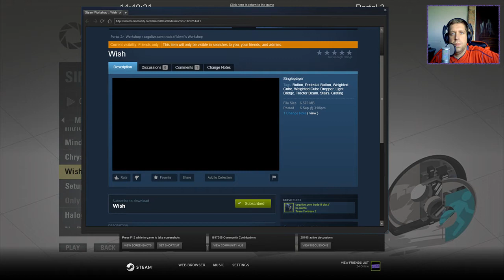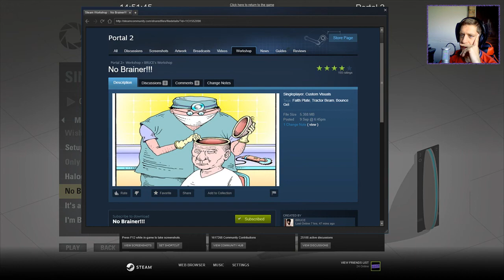[Portal 2] "Wish" by AdamPlays